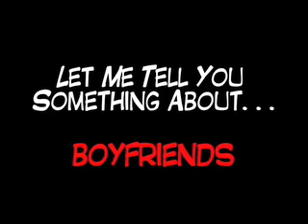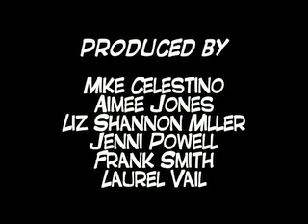Let Me Tell You Something About... Boyfriends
Mike has a problem.  Frank has a solution.  That's not necessarily a good thing.